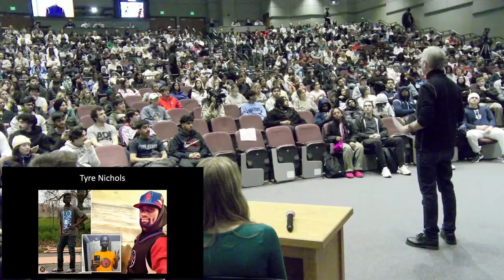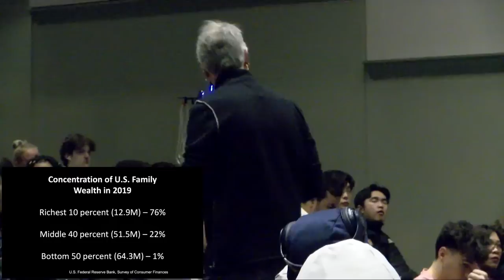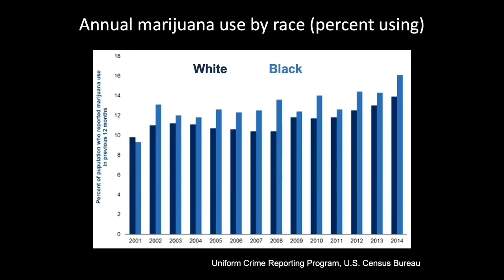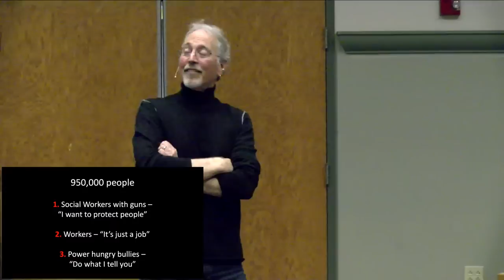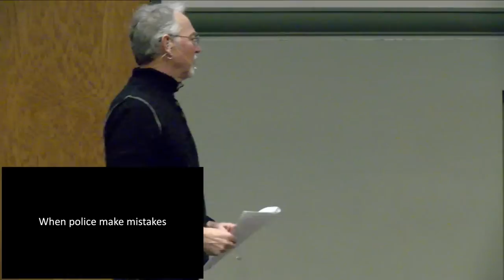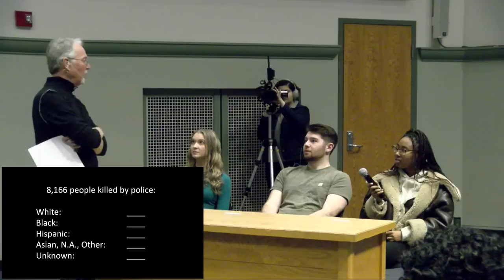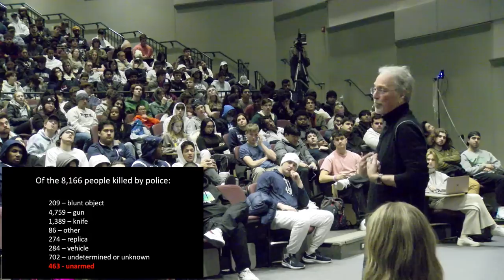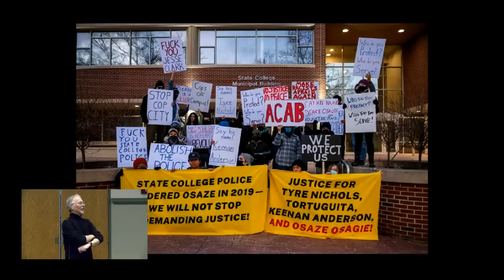23FA Class #21: Heartbreak and Hope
Welcome to the live stream of Soc 119, an innovative Sociology course taught by Dr. Sam Richards at The Pennsylvania State University. Sam creates an engaging participatory classroom environment to allow students from every background to step into worlds other than their own. He also invites YOU to join from wherever you are and he welcomes your personal viewpoint. Feel free to participate in the comments below. Please be kind. Remember, this is a classroom.

This is class twenty-one of the Fall 2023 semester. This is the original recording which was streamed  as class nine of the Spring 2023 Semester. It was recorded on Tuesday, February 7, 2023 on Penn State’s University Park Campus.

Class happens between the months of August and December (Fall Semester) on Tuesday and Thursdays from 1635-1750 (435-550pm). Between the months of January to May (Spring Semester), class is from 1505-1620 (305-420pm).
All times are in the Eastern Time (New York) Zone.

Watching On-Demand? Here are the class time stamps:
0:00:00 Pre-class
0:03:24 Class announcements*
0:04:03 A note on today's class
0:06:03 Topic introduction (Tyre Nichols)
0:10:25 Volunteer introductions
0:11:26 "I have a great deal of confidence..."
0:12:35 Representation and generalizations
0:23:38 Police arrest statistics
0:26:50 Good cops and bad cops
0:39:30 When cops make mistakes
0:44:52 Interactions with the police
0:51:14 How many people have been k**led by the police?
1:03:54 Here's the hope
1:05:45 A thankless job
1:08:10 Final thoughts

*There are two moments of "lag." It fixes itself! So just keep watching!